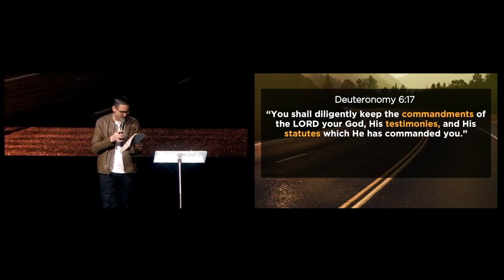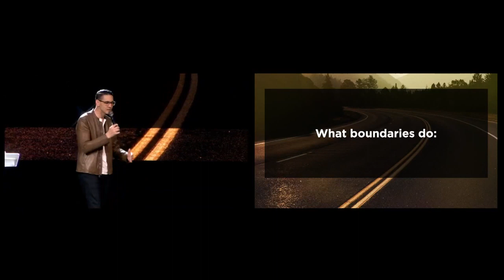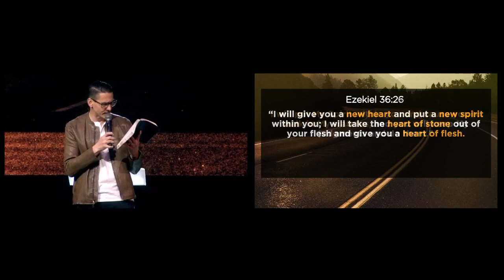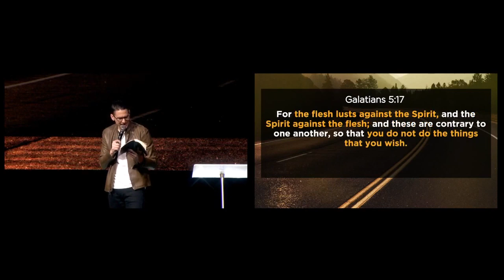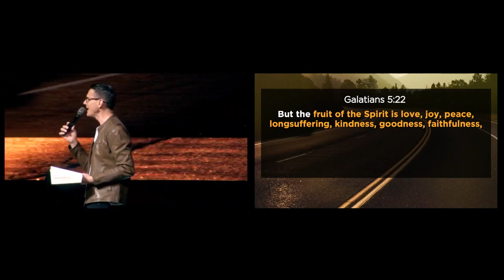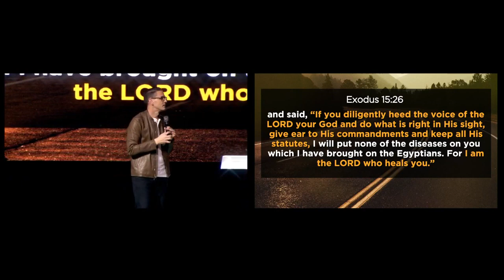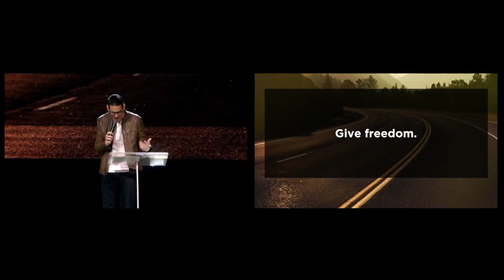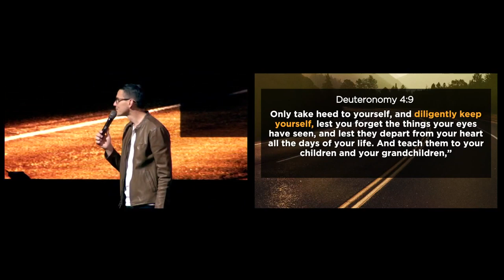"The Path and Protection of God Boulevards, Bridges and Boundaries - Part 3" by Pastor Dan Roth